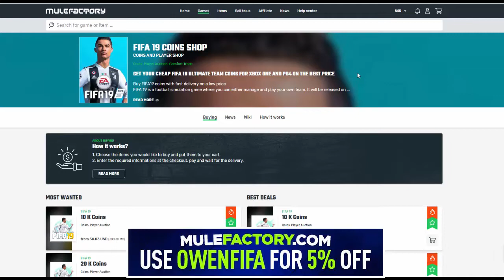TOP 5 TRADING FILTERS ON FIFA 19! MAKE 100K AN HOUR! INSANE TRADING TIPS/TUTORIAL!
Hope you enjoyed the video, 10 likes would be amazing. Sub if your new! Cheers!

More Information!